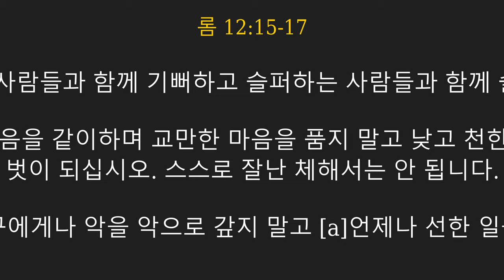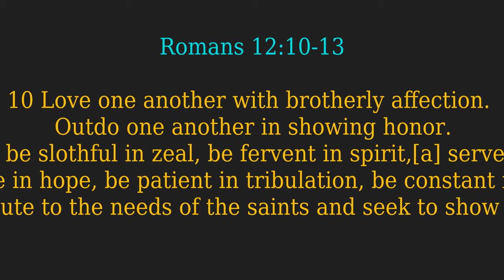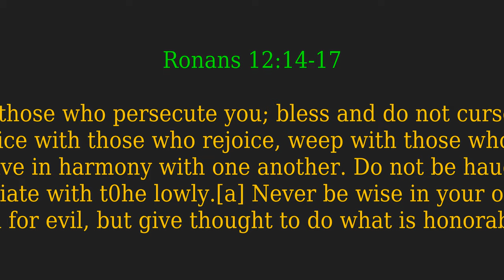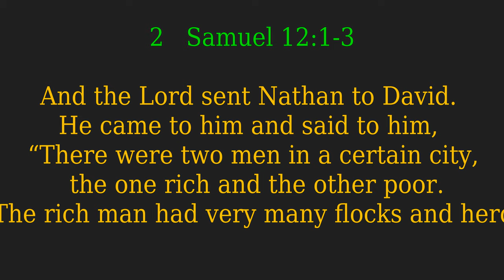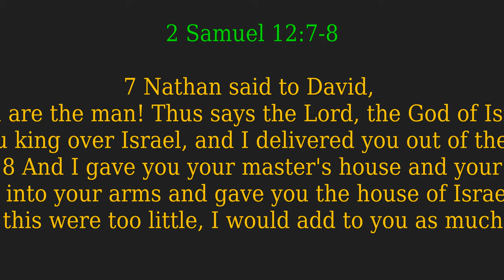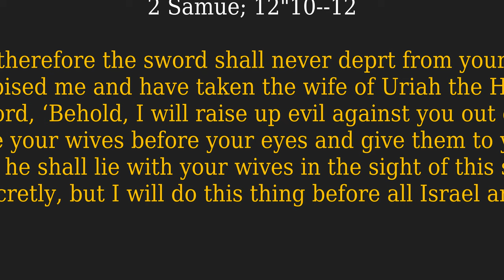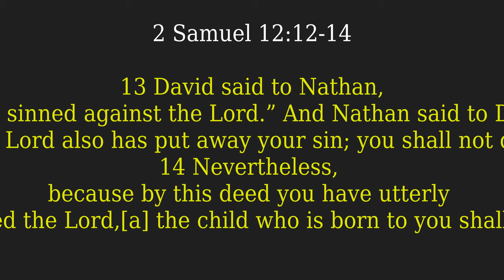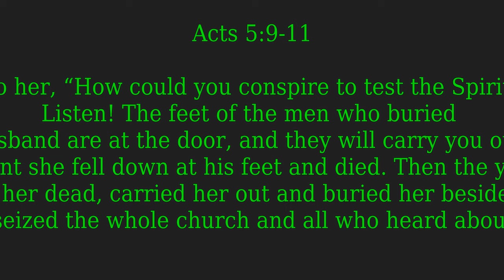"복음의옷/The Clothing of the Gospel/You Are The Man/Compilation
Today's Compilation Video Series

KM: "복음의옷"
롬 12:10-17 (KLB)
10 형제처럼 서로 따뜻이 사랑하고 존경하며
11 나태해지지 말고 열심히 주님을 섬기십시오.0
12 희망 가운데서 기뻐하며 고난을 참고 항상 기도하십시오.
13 가난한 성도들을 돕고 손님 대접하는 일을 힘쓰십시오.
14 여러분을 핍박하는 사람들을 축복하고 저주하지 마십시오.
15 기뻐하는 사람들과 함께 기뻐하고 슬퍼하는 사람들과 함께 슬퍼하십시오.
16 서로 마음을 같이하며 교만한 마음을 품지 말고 낮고 천한 사람들의 벗이 되십시오. 스스로 잘난 체해서는 안 됩니다.
17 누구에게나 악을 악으로 갚지 말고 [a]언제나 선한 일을 하며

롬13:8-14

8 서로 사랑의 빚을 지는 것 외에는 아무에게도 빚을 지지 마십시오. 남을 사랑하는 사람은 율법을 다 지킨 것입니다.`9 [a]“간음하지 말아라. 살인하지 말아라. 도둑질하지 말아라. 탐내지 말아라” 는 계명과 그 밖에 다른 어떤 계명이 있을지라도 그 모든 것은 [b]“네 이웃을 네 몸과 같이 사랑하라” 는 한 계명 속에 다 요약되어 있습니다.10 사랑1은 결코 이웃을 해롭게 하지 않습니다. 그러므로 사랑은 율법의 완성0입 니다.11 [c]이제 여러분은 잠에서 깰 때가 되었습니다. 그것은 우리의 구원이 처음 믿을 때보다 더 가까워졌기 때문입니다.
12 밤이 거의 지나고 낮이 가까웠으니 이제는 [d]악한 생활을 버리고 믿음으로 빛된 생활을 하십시오.
13 낮의 빛 가운데 사는 사람들처럼 단정하게 행동해야 합니다. 흥청망청 먹고 마시며 술 취하지 말고 음란과 방탕과 싸움과 시기하는 일을 버리십시오.
14 주 예수 그리스도로 옷 입고 정욕을 위해 육신의 일을 추구하지 마십시오.
Today's EM Message: "The Clothing of the Gospel" (Romans 12:10-17, Romans 8-14)
 10 Love one another with brotherly affection. Outdo one another in showing honor. 11 Do not be slothful in zeal, be fervent in spirit,[a] serve the Lord. 12 Rejoice in hope, be patient in tribulation, be constant in prayer. 13 Contribute to the needs of the saints and seek to show hospitality.0
14 Bless those who persecute you; bless and do not curse them. 15 Rejoice with those who rejoice, weep with those who weep. 16 Live in harmony with one another. Do not be haughty, but associate with the lowly.[b] Never be wise in your own sight. 17 Repay no one evil for evil, but give thought to do what is honorable in the sight of all.

8 Owe no one anything, except to love each other, for the one who loves another has fulfilled the law. 9 For the commandments, “You shall not commit adultery, You shall not murder, You shall not steal, You shall not covet,” and any other commandment, are summed up in this word: “You shall love your neighbor as yourself.” 10 Love does no wrong to a neighbor; therefore love is the fulfilling of the law. 11 Besides this you know the time, that the hour has come for you to wake from sleep. For salvation is nearer to us now than when we first believed. 12 The night is far gone; the day is at hand. So then let us cast off the works of darkness and put on the armor of light. 13 Let us walk properly as in the daytime, not in orgies and drunkenness, not in sexual immorality and sensuality, not in quarreling and jealousy. 14 But put on the Lord Jesus Christ, and make no provision for the flesh, to gratify its desires.

"You Are The Man"
2 Samuel 12:1-14 (ESV)
And the Lord sent Nathan to David. He came to him and said to him, “There were two men in a certain city, the one rich and the other poor. 2 The rich man had very many flocks and herds, 3 but the poor man had nothing but one little ewe lamb, which he had bought. And he brought it up, and it grew up with him and with his children. It used to eat of his morsel and drink from his cup and lie in his arms,[a] and it was like a daughter to him. 4 Now there came a traveler to the rich man, and he was unwilling to take one of his own flock or herd to prepare for the guest who had come to him, but he took the poor man's lamb and prepared it for the man who had come to him.” 5 Then David's anger was greatly kindled against the man, and he said to Nathan, “As the Lord lives, the man who has done this deserves to die, 6 and he shall restore the lamb fourfold, because he did this thing, and because he had no pity.”

7 Nathan said to David, “You are the man! Thus says the Lord, the God of Israel, ‘I anointed you king over Israel, and I delivered you out of the hand of Saul. 8 And I gave you your master's house and your master's wives into your arms and gave you the house of Israel and of Judah. And if this were too little, I would add to you as much more. 9 Why have you despised the word of the Lord, to do what is evil in his sight? You have struck down Uriah the Hittite with the sword and have taken his wife to be your wife and have killed him with the sword of the Ammonites. 10 Now therefore the sword shall never depart from your house, because you have despised me and have taken the wife of Uriah the Hittite to be your wife.’ 11 Thus says the Lord, ‘Behold, I will raise up evil against you out of your own house. And I will take your wives before your eyes and give them to your neighbor, and he shall lie with your wives in the sight of this sun. 12 For you did it secretly, but I will do this thing before all Israel and before the sun.’” 13 David said to Nathan, “I have sinned against the Lord.” And Nathan said to David, “The Lord also has put away your sin; you shall not die. 14 Nevertheless, because by this deed you have utterly scorned the Lord,[b] the child who is born to you shall die.”